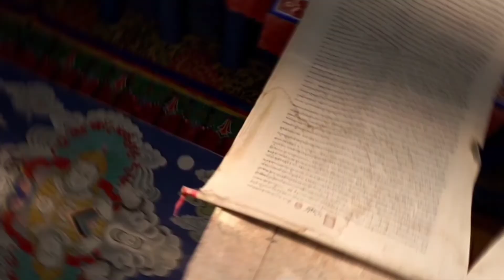Healing Sleep Music | Cell Regeneration | Fall Asleep Fast, Deep Sleep Music, Meditation Music, Zen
🎵Track information:
Title: Glacier - Patrick music .
Composer: Ankush anand

📜 Message from the composer and creator of Relaxing music channel:
"I am Ankush anand and I make beautiful relaxing music, meditation music, healing music based on popular instruments such as piano, guitar, flute and other natural sounds for meditation, relaxation, sleep and healing. Hope my work will help you in a positive way. Blessings and Peace all the way.

- Ankush anand composer for Relaxing  Music

© Copyright:
Music composed by Ankush anand .
• Animation by Ankush anand

healing music
healing song
healing sleep music
healing sleep meditation
healing sleep meditation music
healing sleep
healing sleep music deep sleep
healing sleep frequency
healing sleep hypnosis
healing sleep tones
healing sleep meditation guide
healing sleep music for cell reception
meditation music
relaxing music
zen music
spa music
yoga music
study music
soft music
sleeping music
sleep music
insomnia music
clam music
calming music
meditation & relaxationtv
1hr calming music
5minut calming music
5minut healing music
cello music
jazz music
light music
healing sleep music for depression
healing sleep music for highily immunity
clam piano music
piano music
guitar music
piano sleep music
guitar sleep music
meditation sleep music
meditation sleeping music
morning relax music
morning music
Jogging music